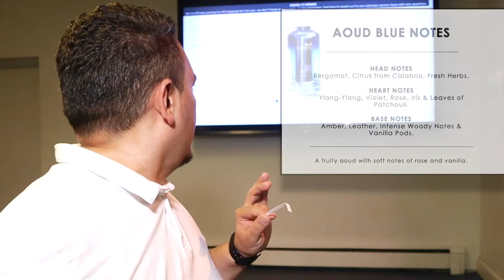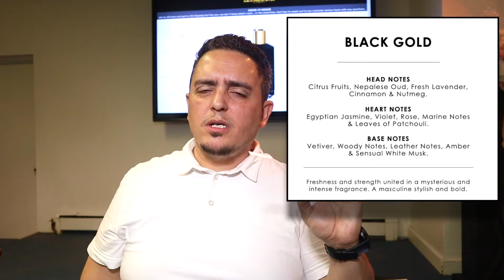TOP 5 MANCERA SUMMER FRAGRANCES | FRAGRANCE REVIEW | SUMMER 2020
The kid rates his best mancera fragrances for this summer.

Gold Incense
Aoud Blue Notes
Black Gold
Aoud Lemon Mint
Sicily

additional tags: club de nuit intense man, gents scents, mont blanc explorer, creed aventus